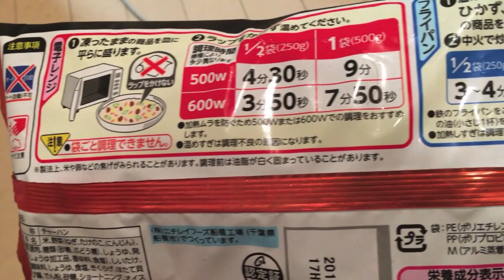ニチレイ7種の具材五目炒飯 レンジでふっくらパラっと 冷凍食品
ニチレイ食品から販売されています、レンジでふっくらパラっと具材五目炒飯の映像です。7種の具材使用です。美味しさたっぷり500g。こだわりの一等米北海道産。100gあたり177ckal